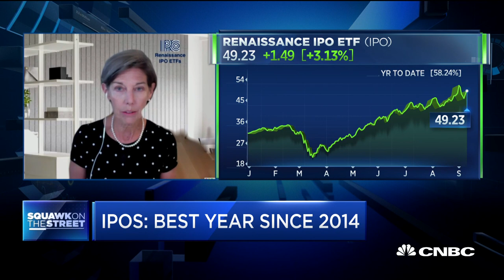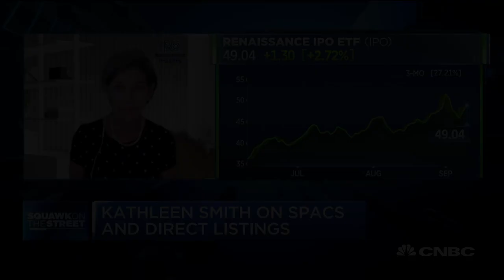Renaissance Capital co-founder on SPACs, direct listings and IPOs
Renaissance Capital Principal and co-founder Kathy Smith joins 'Squawk on the Street' to discuss high profile listings.